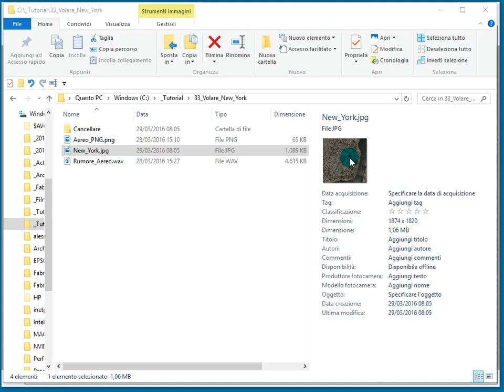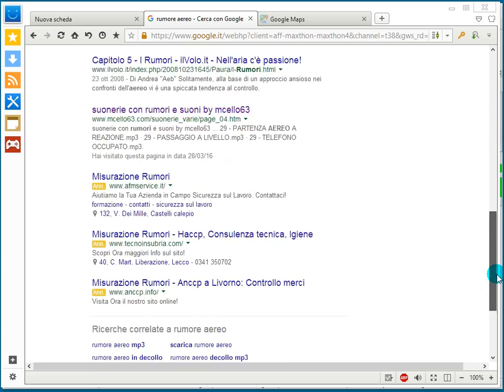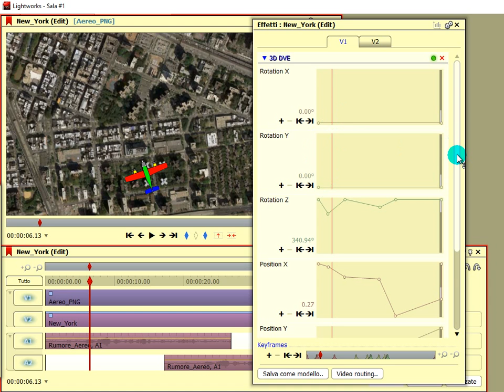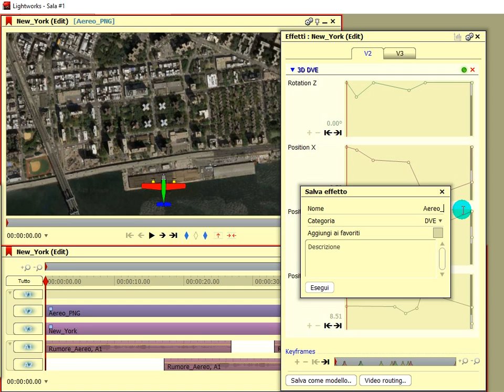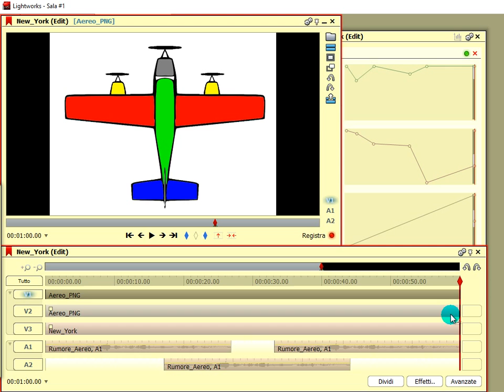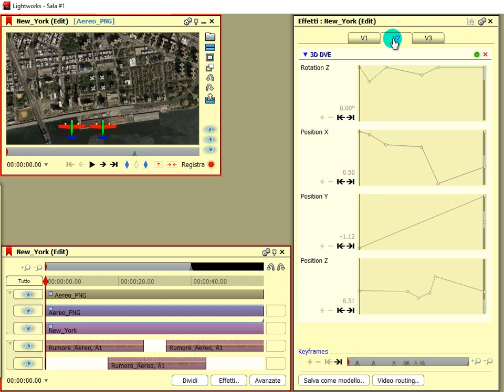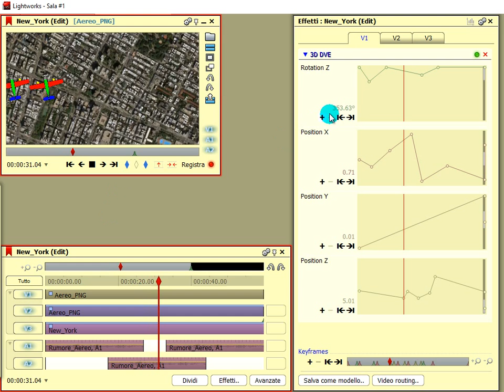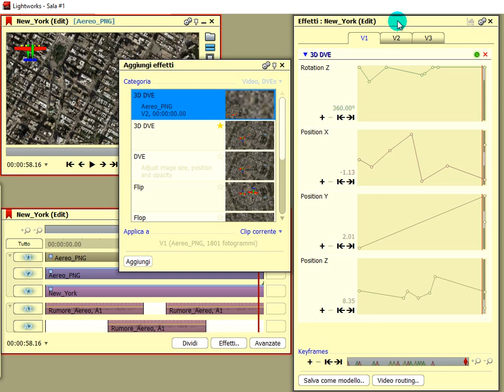Video Tutorial LightWorks IN ITALIANO! N. 33 [380 Replica Effetti]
Tutorial N. 33: Replica degli effetti.

Elenco Tutorial pubblicati:

N. 7: Esercizio sulla gestione de Titoli in Lightworks. Applicazione pratica su un estratto del film "La caduta" disponibilke su Youtube.
N. 8: Come estrarre un fotogramma da un filmato e creare un fermo immagine. Come scegliere e inserire un brano sonoro.
N. 13: Accelerazione / decelerazione di filmati. Come aumentare / diminuire la velocità di un filmato o sua porzione.
N. 17: Realizzare uno dei primi "trucchi", usati nel cinema, per generare l'illusione di avere contemporaneamente lo stesso personaggio in due luoghi diversi.
N. 21: Le cartelle di Lightworks. Esperimenti con i back up e manipolazioni (pericolose) di file e cartelle.
N. 23: Google Glass Home Made. Un paio di elastici e una economica Action Cam per effettuare suggestive riprese "in soggettiva".
N. 24: Blade runner. Con Lightworks proviamo a "ricreare" la scena estratta da un film che ci è molto piaciuto.
N. 31: Effetto Pivot (3D DVE). Gestione della rotazione delle immagini lungo gli assi X, Y, Z e dei relativi centri di rotazione.